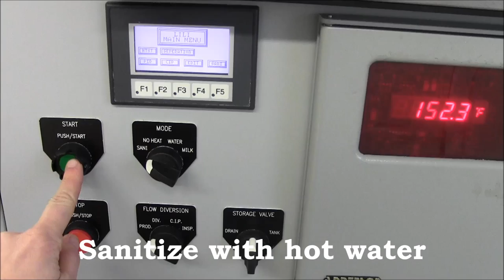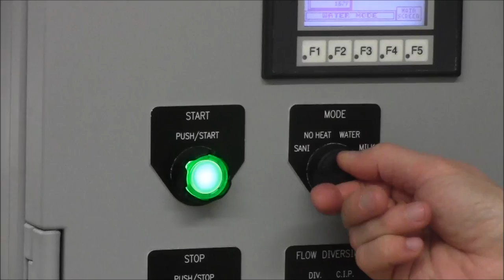Bob-White Systems LiLi (Low-Input, Low-Impact) Pasteurizer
Bob-White Systems LiLi Pasteurizer. Now Grade-A approved!!

Compact and easy to use
Automated Clean-In-Place System
Requires very little monitoring
HTST pasteurization at 162 degrees for 15 seconds
2 gallons per minute flow rate